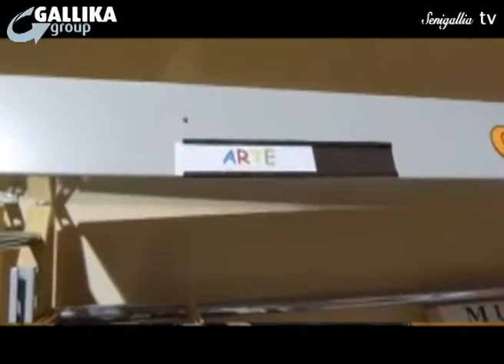Notizie Senigallia WebTv del 11-02-15